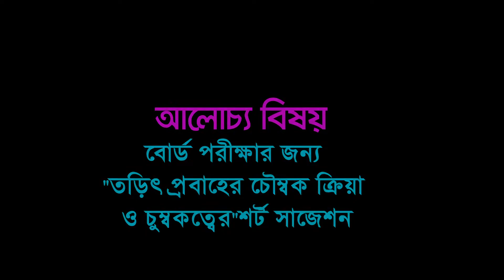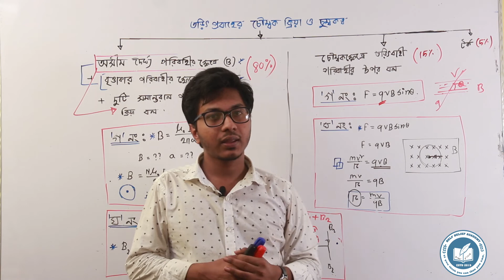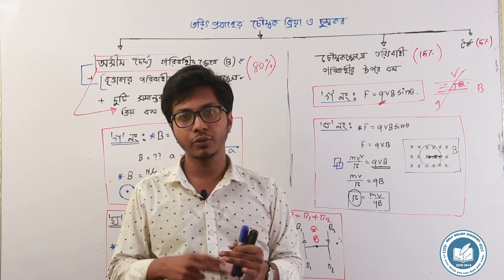অল্প সময়ে "Physics" এ A+ পাওয়ার জন্য "তড়িৎ প্রবাহের চৌম্বক ক্রিয়া ও চুম্বকত্বের" শর্ট সাজেশন।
Subject :Physics
Lecturer :Abdullah Al Mamun
বিজ্ঞান বিভাগের শিক্ষার্থীদের কাছে পদার্থ বিজ্ঞানকে অনেক কঠিন মনে হয়।কিন্তু আমরা যদি সাজেশন করে পড়ি তাহলে আমাদের পড়া অনেক সহজ হয়ে যায়। তাই আমাদের "Self Belief Academy " এর পক্ষ থেকে "পদার্থ বিজ্ঞানের " শর্টকাট " সাজেশন নিয়ে আজকের এই আয়োজন।

আমাদের এই ভিডিও গুলো বেশি বেশি শেয়ার কর তোমার বন্ধুদের সাথে যাতে সবাই বিজ্ঞানকে সহজে বুঝতে পারে।
আমাদের সাথে ফেসবুক পেজের মাধ্যমে যোগাযোগ করতে পারো অথবা নতুন নতুন ভিডিও পেতে চাইলে আমাদের পেজে লাইক দিয়ে আমাদের সাথেই থাকো।ধন্যবাদ